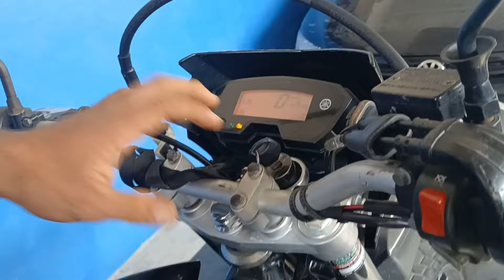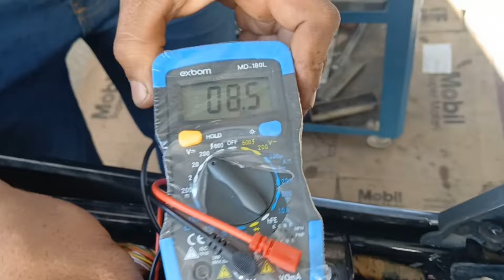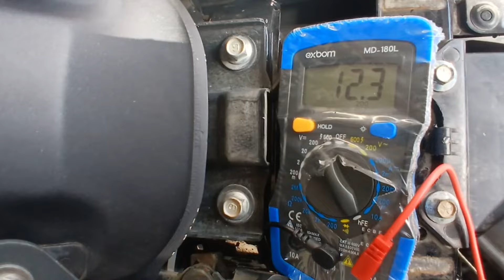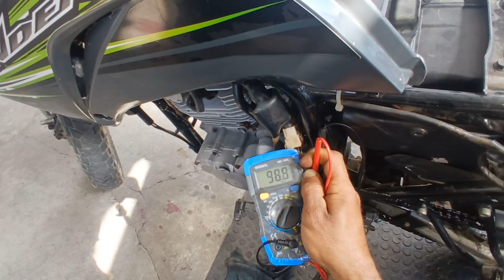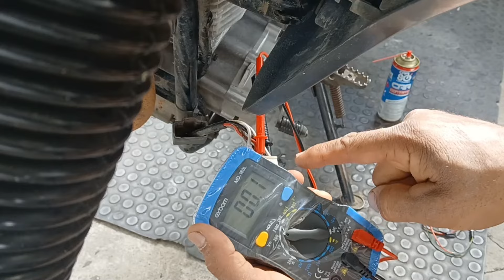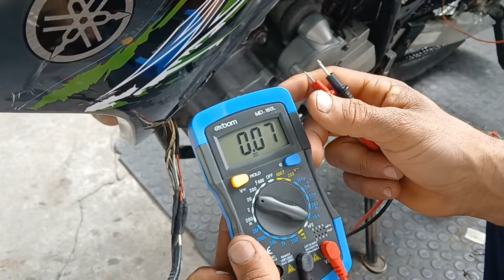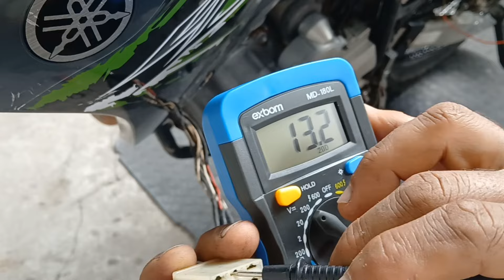Testes na lander 250 quando não gera carga na bateria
testes na parte eletrica da lander 250 ano 2015
verificações do regulador de voltagem estator fiação e bateria